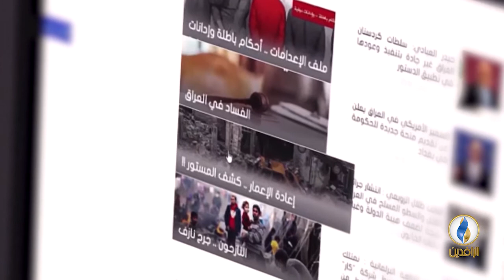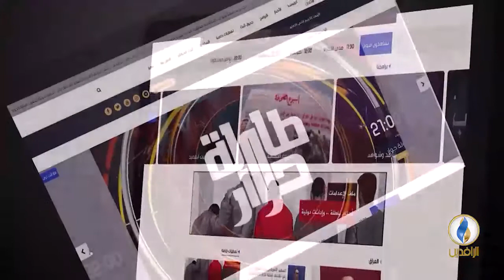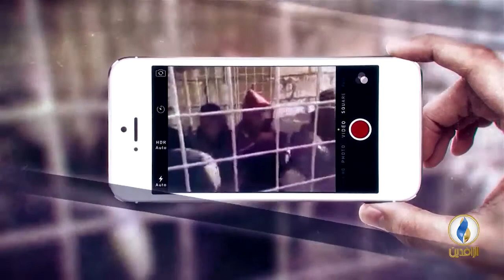طاولة_حوار | العراق الجديد والدولة الفاشلة .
تقديم:
ماجد الجميلي